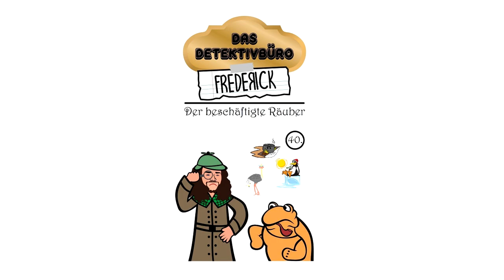Das Detektivbüro Frederick | Folge 40: Der beschäftigte Räuber | Kindergeschichte Kinder Hörbuch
Das "Detektivbüro Frederick" hat geöffnet: In diesem Podcast für Kinder wird, in jeder Folge, eine spannende, aber auch lustige Detektivgeschichte gelöst! Hier bekommt ihr Gespenster auf dem Dachboden, singende Monster, fliegende Kuchen, aber vor allem - ganz viel mit zu rätseln und zu lachen, wenn Mario und Frederick, die sprechende Schildkröte, die Tür zum Detektivbüro öffnen und ein neuer Auftrag für unsere Detektive hereinspaziert!

Folge 40: Der beschäftigte Räuber

Gleich zwei Mal wurde in der letzten Woche beim Juwelier eingebrochen. Die Polzei vermutet, dass Knochenknacker Karl hinter den Einbrüchen steckt. Der sagt aber, dass er in der letzten Woche auf Weltreise war. Stimmt das wirklich?

Unterstütze uns gerne durch deinen Einkauf:

Folge Mario und Frederick für alle Podcastfolgen:

☞ AMAZON Music: Über die App zu finden!